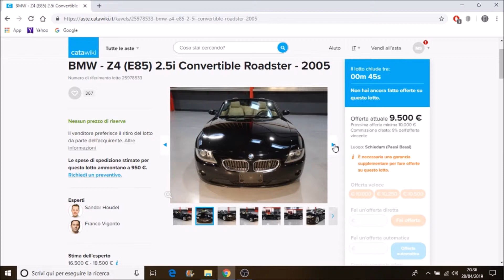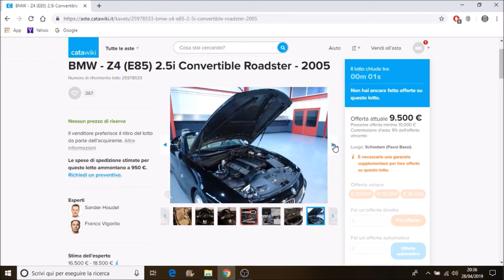😍BMW Z4 ROADSTER 2005 ASATA ON LINE😍 By MrMax